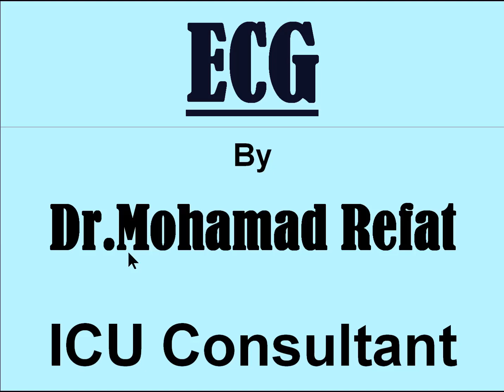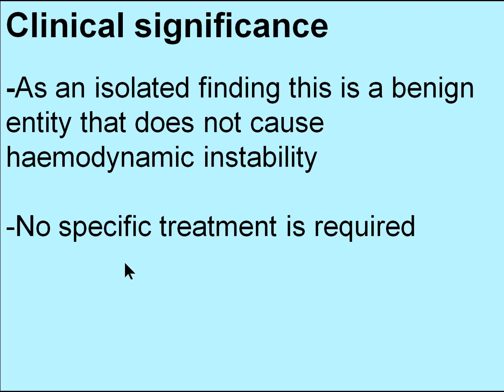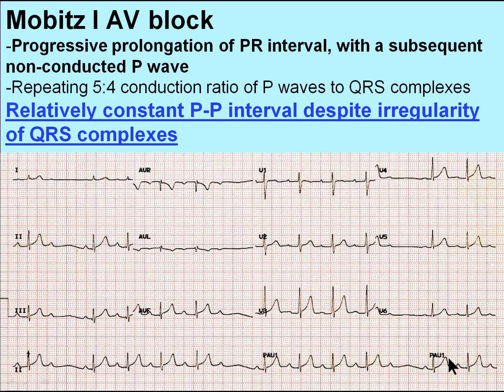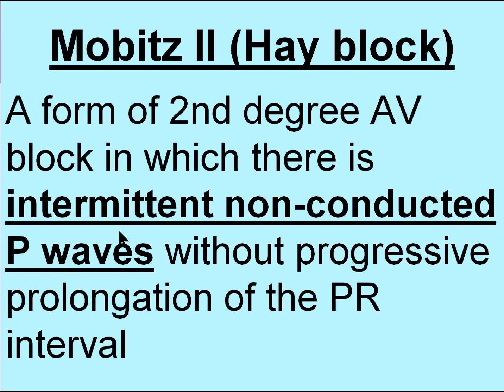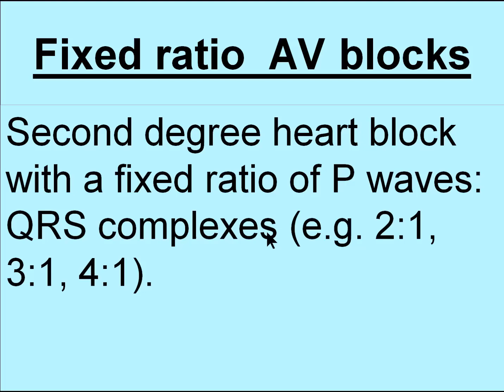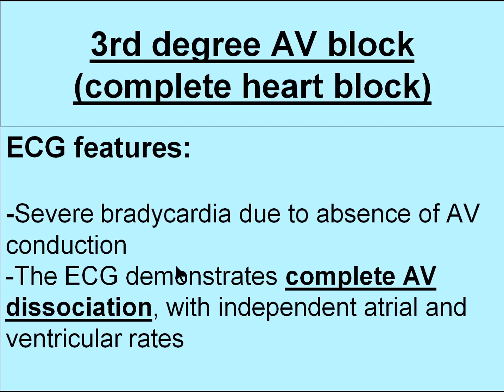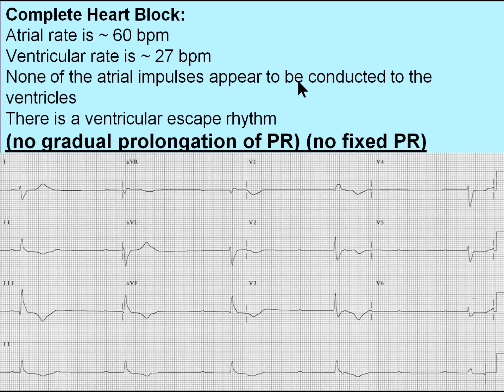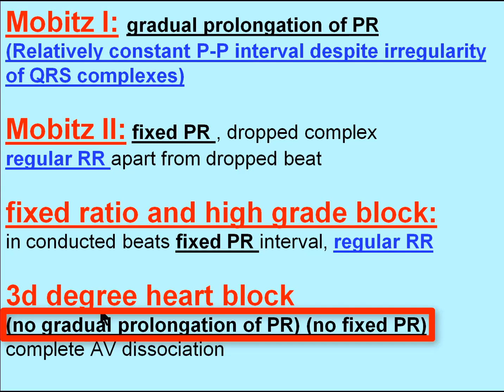ECG, Part 9, heart blocks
Heart blocks, 1st degree, 2nd degree, 3rd degree heart block